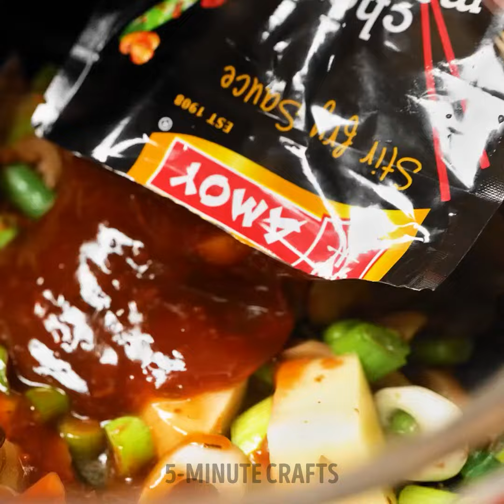Mastering the Art of Culinary Precision: Cut, Peel, Slice, and Dice Like a Pro!